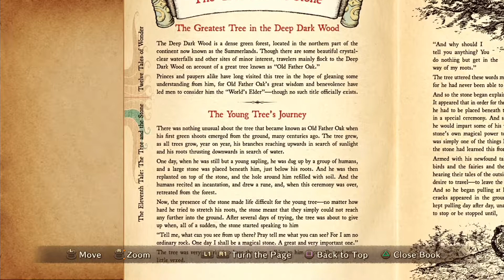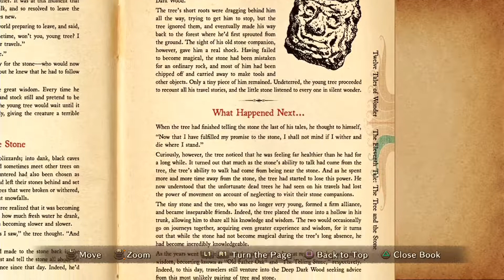Let's Play Ni No Kuni: Wrath of the White Witch- Episode 050- Believing in People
Due to a virus going around that I managed to catch, I might not have any videos besides these 5 NNK vids. Gonna try to get others done, but no promises. At least there's one video a day, so there's that at least.

We accept a TON of sidequests and bounty hunts, and get started on the sidequests- most of which center around our new Belief in people.